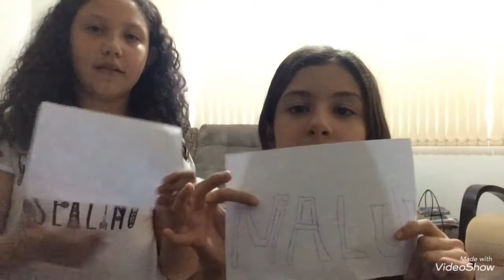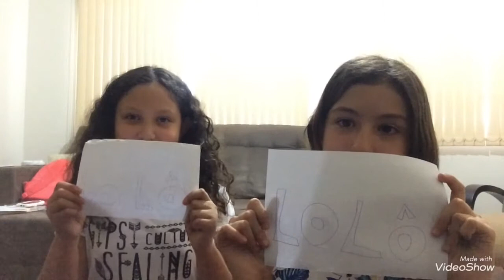TAG-QUEM É MAIS PROVÁVEL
Inscreva se
Compartilhe